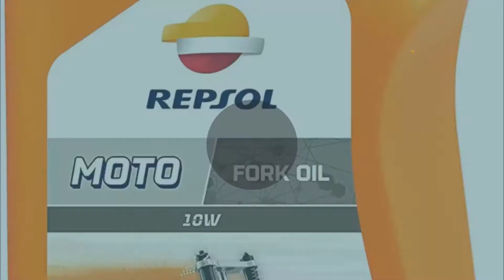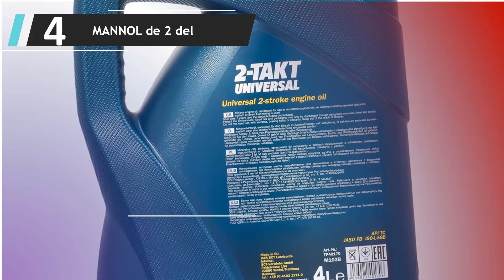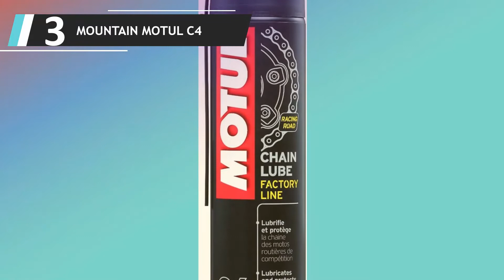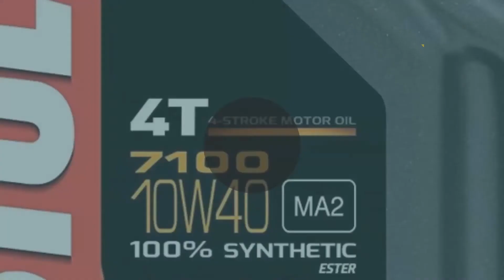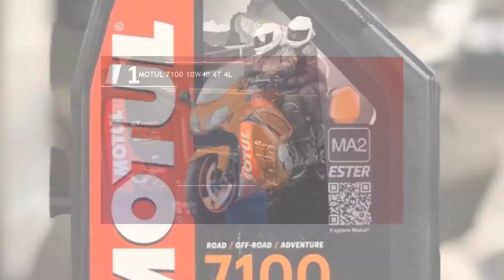✅ Mejores Aceites Para Moto 2022 - (Top 5)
Aquí está la lista de 5 Mejores Aceites Para Moto

1. MOTUL 7100 10W40 4T 4L

2. Aceite Motorex Formula

3. MOUNTAIN MOTUL C4

4. MANNOL de 2 del

5. Repsol RP172X51